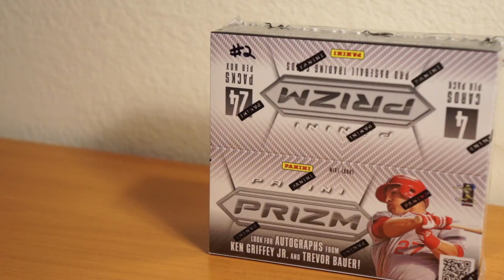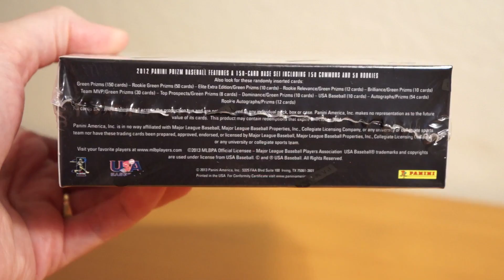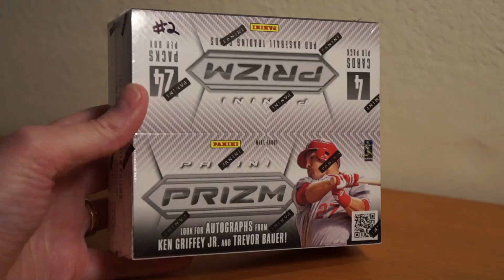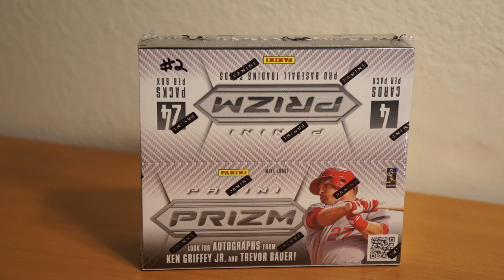Contest #2! Box #2 2012 Panini Prizm Baseball Retail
Contest #2 (NOW CLOSED)! 1 box of 2012 Panini Prizm Baseball Retail labeled #2! THE RULES: To enter all you have to do is comment ONLY ONE TIME ON THIS VIDEO and your youtube account must be older than two weeks! If you comment more than once you will be disqualified, it's pretty simple. Entry closes at 4pm PST on Saturday, 02/06/16! I will randomly select 1 winner on 02/06/16. GOOD LUCK!